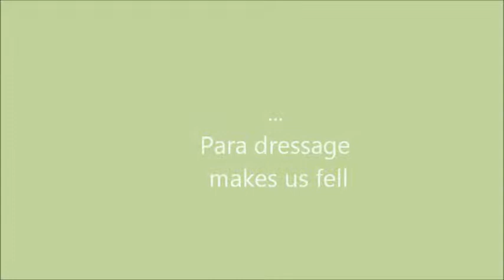WEG montage lycée